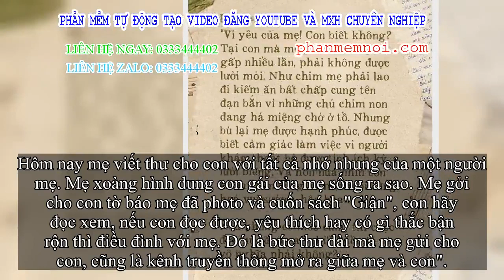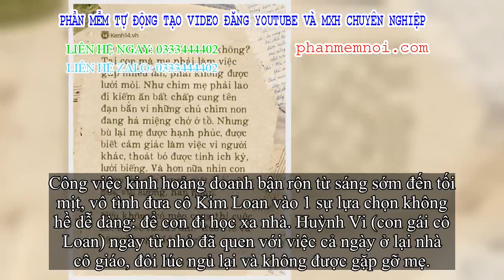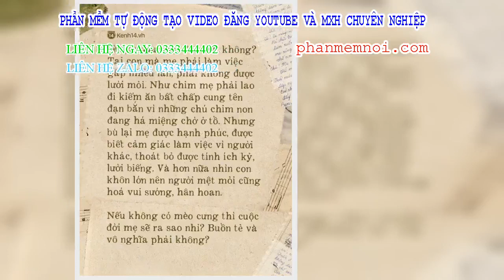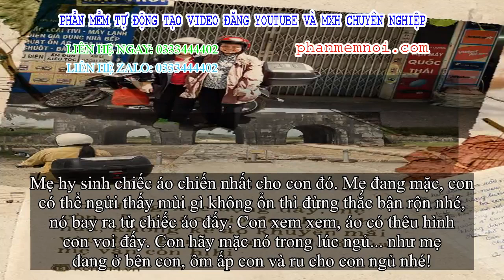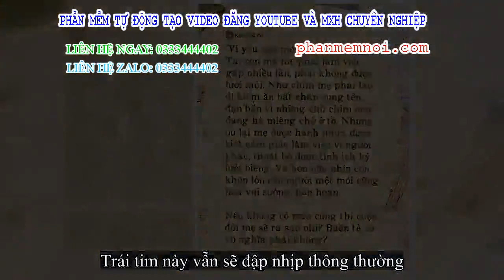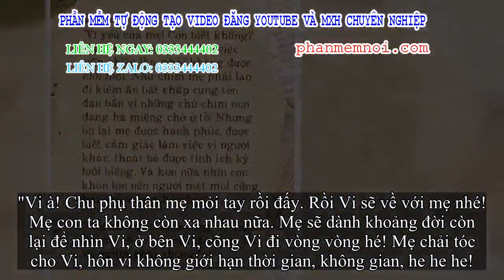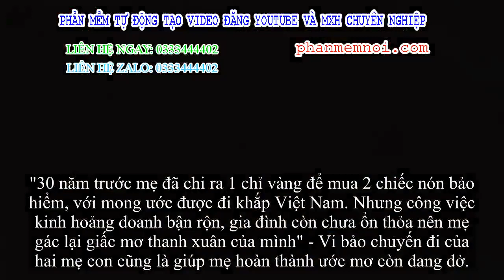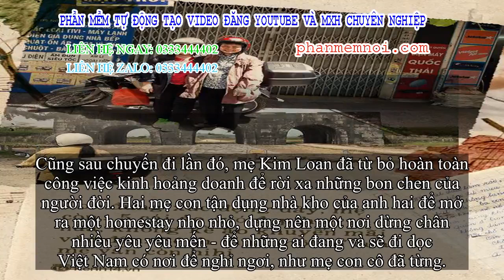✅ Những lá thư tay gửi con gái và 'chuyến đi thanh xuân' của 2 mẹ con trên chiếc xe máy dọc đường đấ